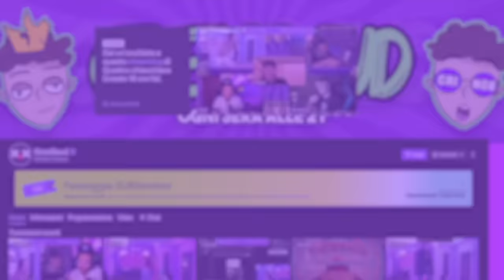*SPEED-DATE* DAL VIVO CON DENALMOND!!🥰🎪 *guidato in cuffia*